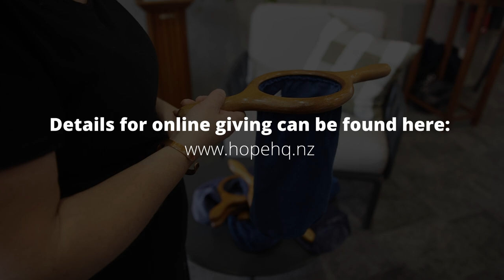Mahurangi Hope Church Welcome Video